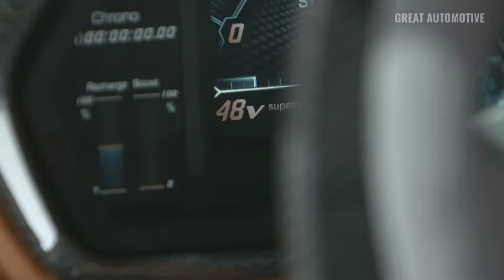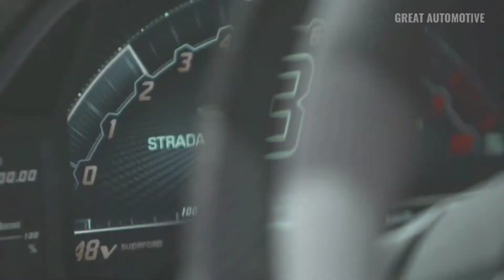2020 Lamborghini SIÁN - لامبورجيني سيان